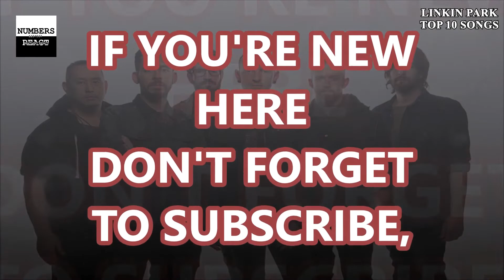032 Top 10 Linkin Park songs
Top 10 Linkin Park songs

Numbersreact is a place for top 10, ranked ... video related to music like Pop, Hip-pop, Edm, Rock, Metal, and else based on my opinion aka numbers react.